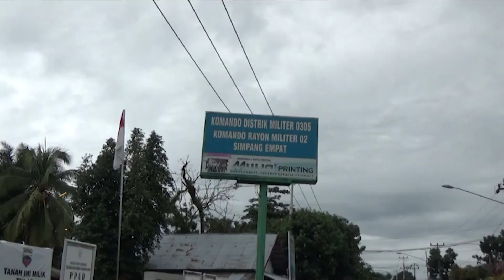Menekan Angka Penularan Covid-19, Keluarga TNI Kodim 0305 Pasaman Lakukan Vaksinasi | 24 Mei 2021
Puluhan Purnawiraman Warakuari dan keluarga TNI Kodim 0305 Pasaman lakukan vaksinasi covid-19 di Pasaman Barat, guna menekankan angka penularan covid-19